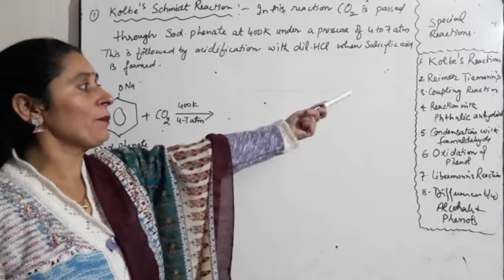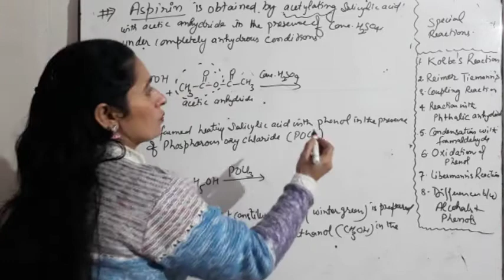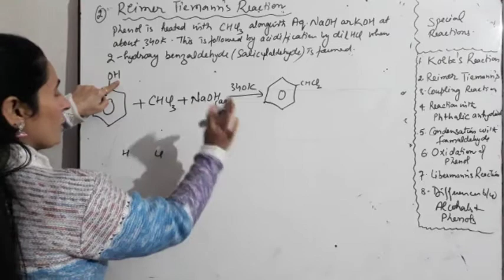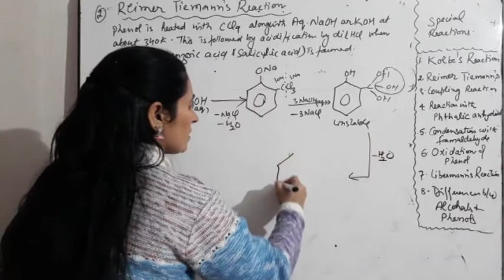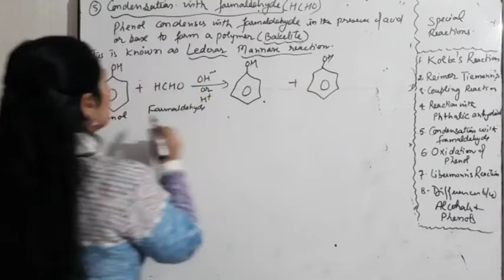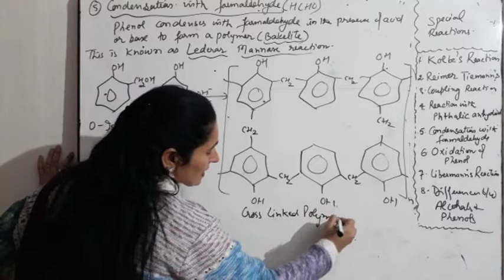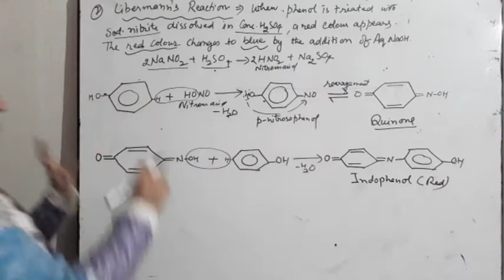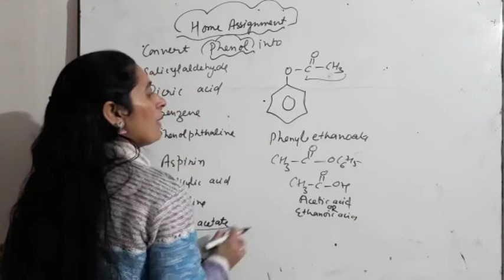Class 12 Chapter 12 Alcohols and phenols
Topic. Part 2 .Chemical properties of phenols, Kolbe's reaction ,Reimer Tiemann's reaction, coupling reaction, Reaction with phthalic anhydride, condensation with formaldehyde, oxidation, Libermann reaction, Differences between alcohols and phenols